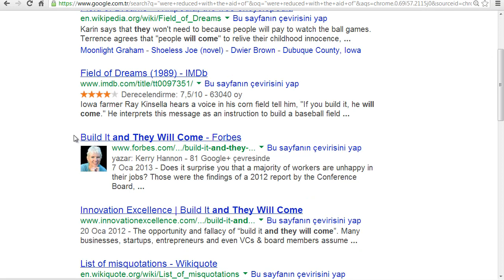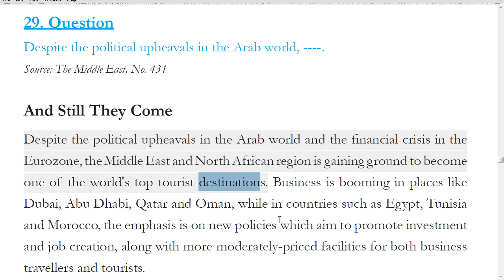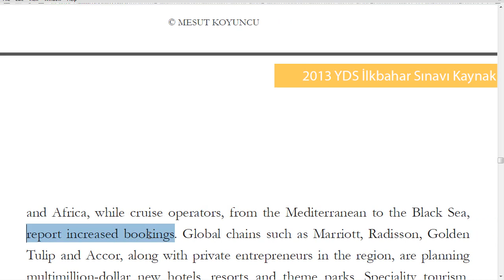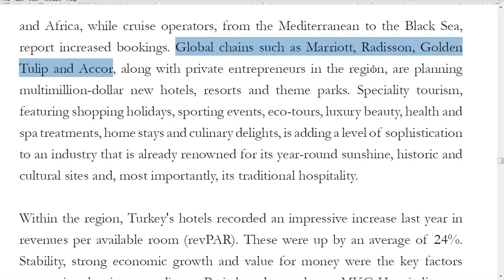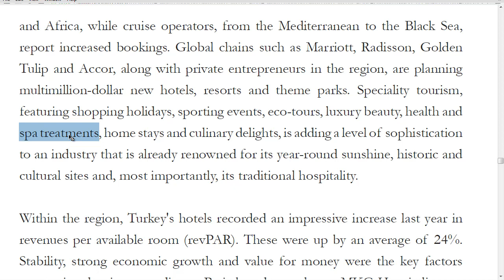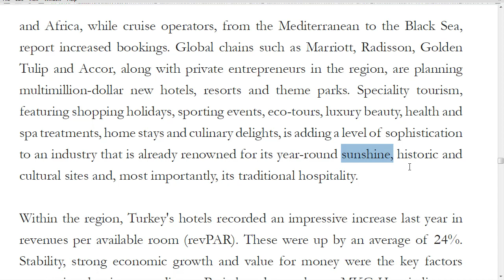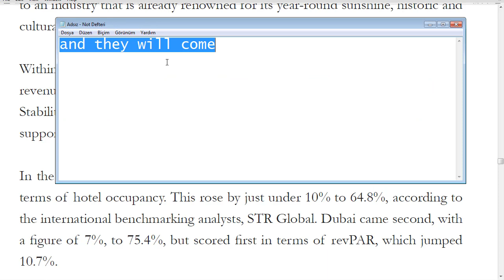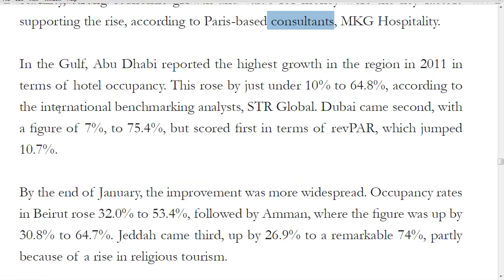YDS Metin Dersleri 60 - And Still They Come - A